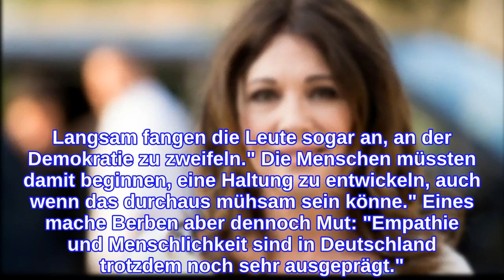Iris Berben wünscht sich lautere Proteste gegen die AfD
Schauspielerin Iris Berben ruft zu Protesten gegen die AfD auf. "Unsere Gesellschaft kippt im Moment", sagt sie in einem Interview. Dagegen muss etwas getan werden. "Man muss etwas dagegensetzen, wenn man sieht, wie fahrlässig die AfD mit unserer Geschichtsschreibung umgeht. Ich wünsche mir lautere Proteste, das ist nicht nur die Aufgabe von Intellektuellen und Künstlern", stellt Iris Berben im Gespräch mit der "Märkischen Allgemeinen Zeitung" klar. Große Gefühle beim Deutschen FilmpreisIris Berben stiehlt Jan Böhmermann die ShowMan müsse die Menschen aus ihrer bequemen Zone herausholen und sie aufwecken, meint sie und sagt: "Ich glaube, viele Menschen wissen gar nicht, wie weit es heute schon gekommen ist. Welche Grenzen überschritten werden." Von der SPD enttäuscht Die 67-Jährige ist Präsidentin der Deutschen Filmakademie und schon seit langer Zeit prominente Unterstützerin der SPD. Die Sozialdemokraten sieht sie mit gemischten Gefühlen. "Die SPD war die Garantin für den sozialen Zusammenhalt", sagt Berben. "Doch auch sie hat es, wie die anderen Parteien, nicht geschafft, gerade den verunsicherten Leuten das Gefühl von Schutz zu geben. In der Außendarstellung gab es dann ja auch sehr unschöne Konkurrenzkämpfe in der SPD, die ihr geschadet haben." Sie gibt zu: "Auch ich bin von der Partei enttäuscht. Langsam fangen die Leute sogar an, an der Demokratie zu zweifeln." Die Menschen müssten damit beginnen, eine Haltung zu entwickeln, auch wenn das durchaus mühsam sein könne." Eines mache Berben aber dennoch Mut: "Empathie und Menschlichkeit sind in Deutschland trotzdem noch sehr ausgeprägt."